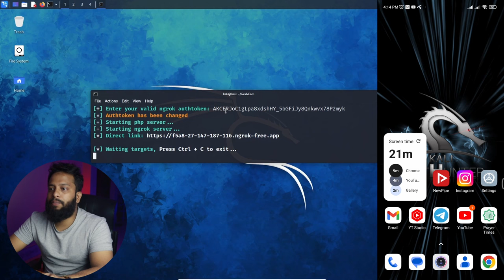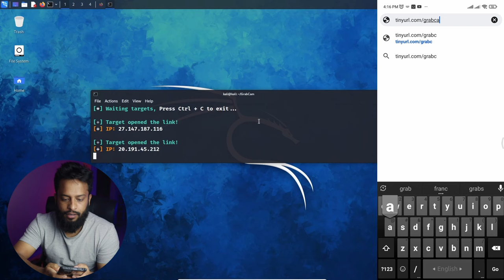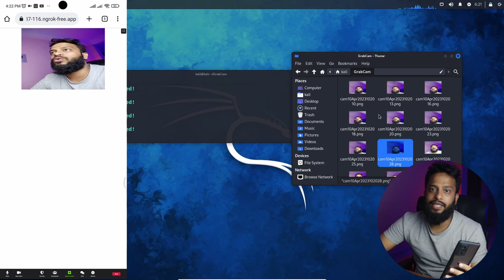Phone Camera Hacking? BEWARE!!! Hackers Can Watch In Your Phone Camera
Phone Camera Hacking? Beware!!! Hackers Can Watch In Your Phone Camera - Fully Explained In Bangla! Is it possible to hack phone camera? Can a hacker able to access phone camera and hack into phone camera? In this video, we discuss and demonstrate the potential risks of phone camera hacking and how hackers can use website permissions to gain unauthorized access to your phone's camera and able to capture your photos. We aim to raise awareness about cyber threats and encourage viewers to take steps to protect their security.